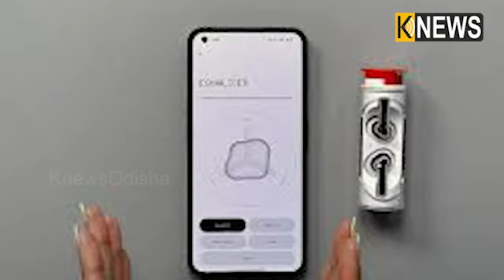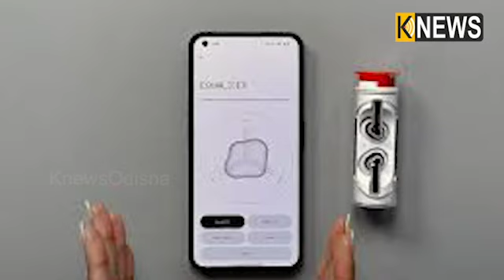Nothing Phone 1 ସହ ଇୟର ଷ୍ଟିକ୍‌ ବି ଏକଦମ୍‌ ଜବରଦସ୍ତ, ଭାଲେଣ୍ଟାଇନ୍ସ ଡେରେ ଫ୍ଲିପକାର୍ଟ ଦେଉଛି ବମ୍ପର ଅଫର